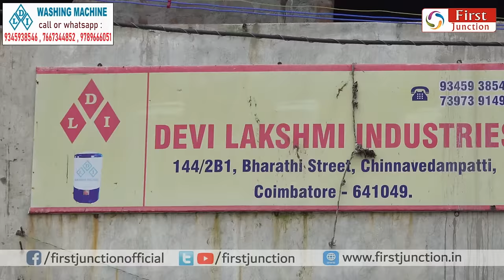இந்தியாவை கலக்கும் புதிய குட்டி வாஷிங் மெஷின் !DLI Washing Machine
To purchase
contact numbers ( Call or Whatsapp ) 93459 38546/ 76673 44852/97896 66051

Address: Devi Lakshmi Industries
Adress: 144 / 2b-1 , Bharathi Street,
Chinnavedampatti, Coimbatore -641049
Ph : 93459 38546 / 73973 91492 / 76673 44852